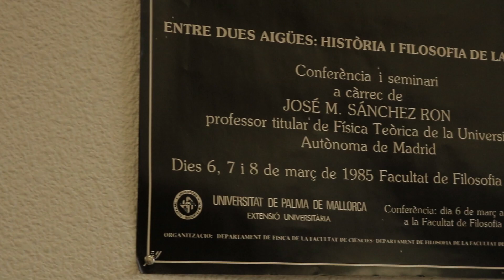El físico José Manuel Sánchez Ron responde a LaCienciaNoMuerde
Físico, historiador de la ciencia y académico de la Real Academia de la Lengua, el profesor José Manuel Sánchez Ron ejerce en la Universidad Autónoma de Madrid. Cuando se le pregunta por qué hay que perderle el miedo a la ciencia lo tiene claro: “Por una cuestión puramente práctica, porque vivimos en un mundo rodeado de ciencia y tecnología e ignorarlas significa ir desprotegido por ese mundo".

Con recomendaciones como Einstein, Newton, Darwin, Pasteur, Feynman o Levi-Montalcini, el profesor argumenta, además, que la ciencia “es divertida, incluso más divertida y variada que muchas novelas”.

"La Ciencia No Muerde" es una iniciativa de la Fundación Lilly que busca contribuir al enriquecimiento de la cultura científica en España.